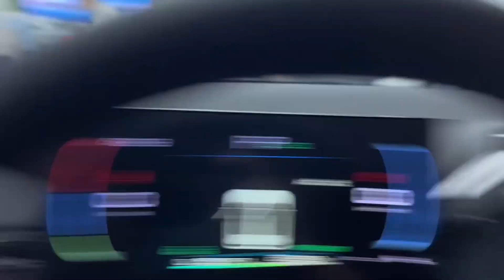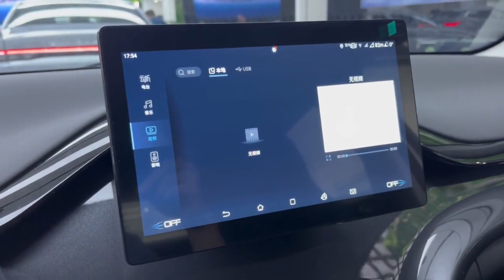The New 2023 BYD E2 EV - Exterior And Interior